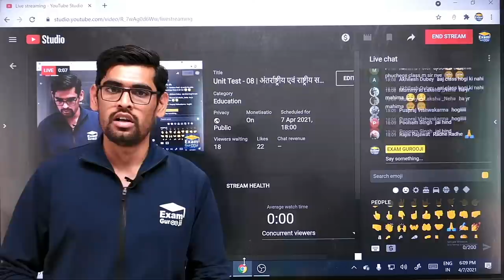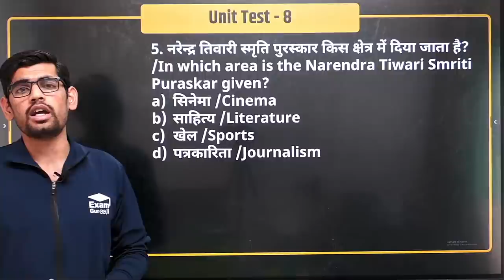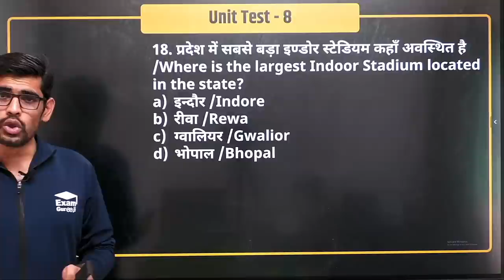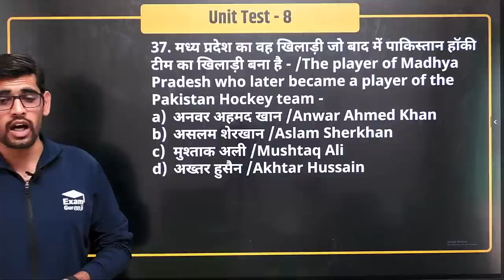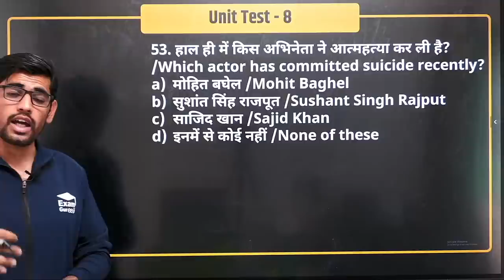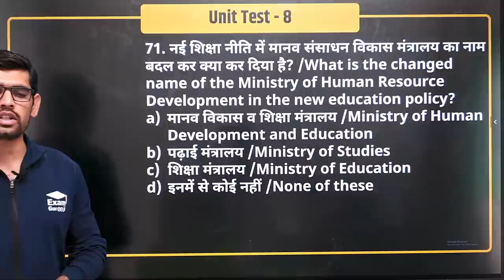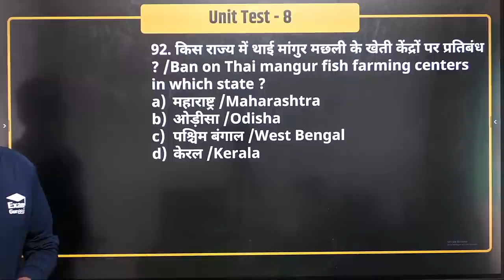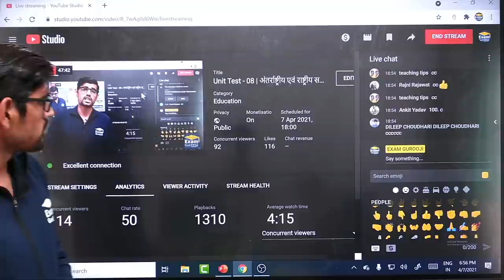Unit Test - 08 | अंतर्राष्ट्रीय एवं राष्ट्रीय समसामयिक घटनाएँ | MPPSC 2020 | By Ankit Mishra